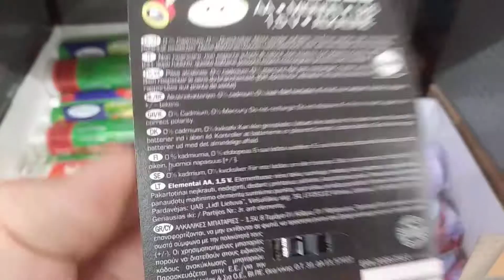Lidl Aerocell batteries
Duracell copy😉👍